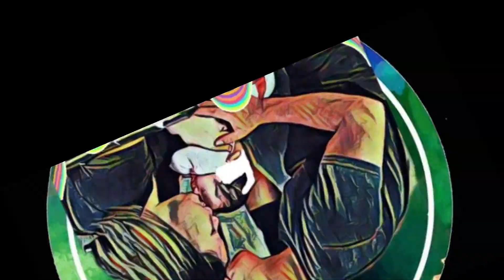NA NGA LUYA AKONG MGA ITIK | 171ST Day 🐣